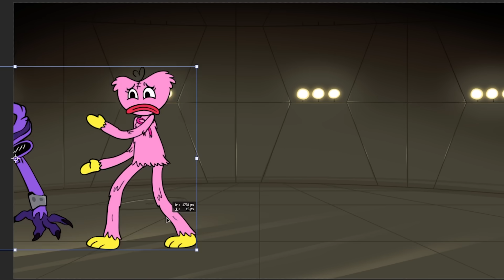Catnap & Dogday But Their Roles Reverse // Poppy Playtime Chapter 3 Animation- FNF Speedpaint.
Poppy Playtime 3 - FNF Speedpaint.